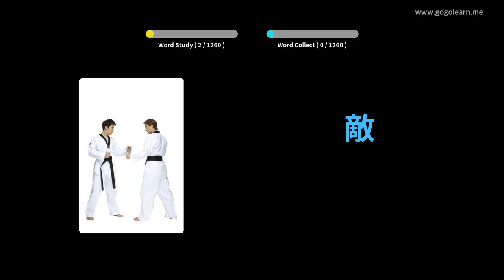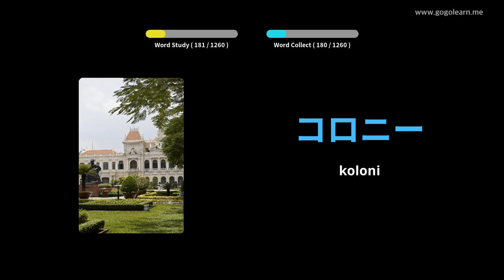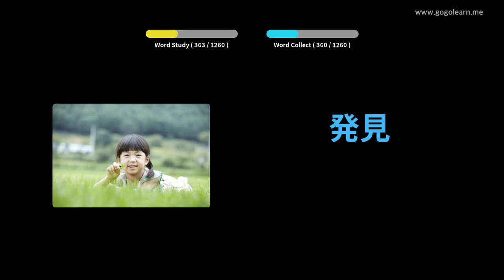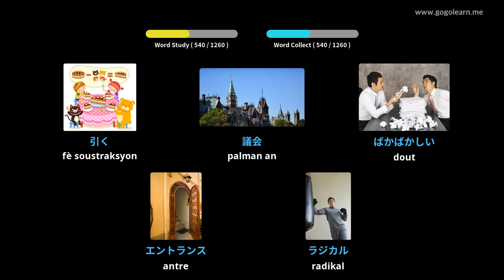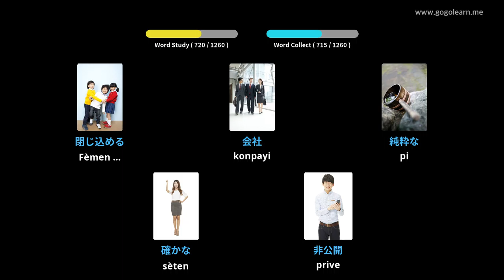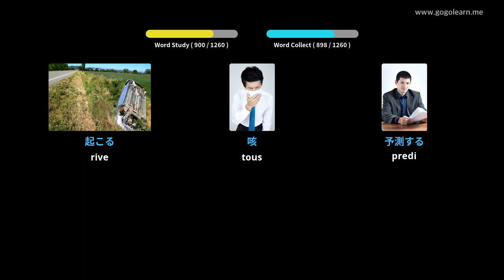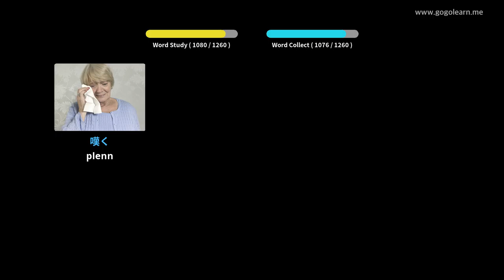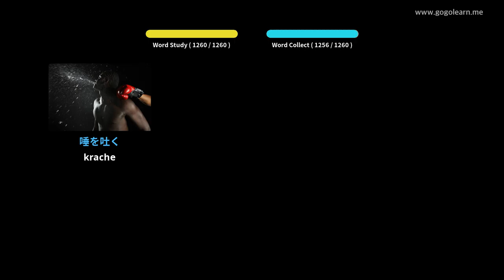Vokabilè Japonè Elèv | Golearn